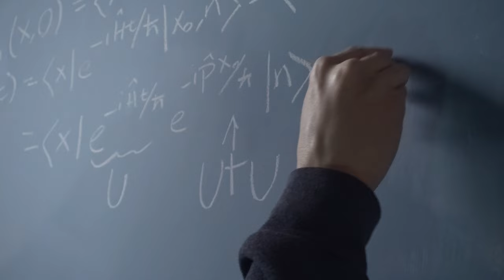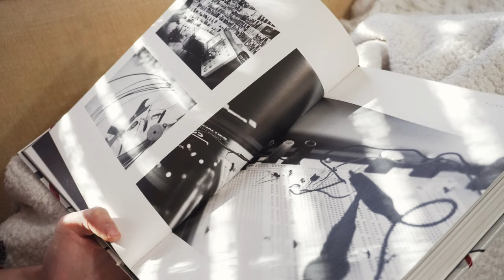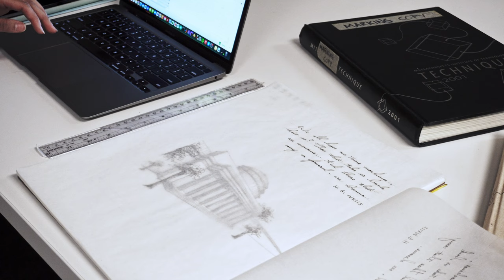"An Old Technique" - by Jade Chongsathapornpong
"A chat about what brought me to MIT's Technique, where the club currently stands, and my hopes for the future."

Submitted as part of MIT in 3:00, a competition to show "your MIT" in less than three minutes. You can watch all the submissions